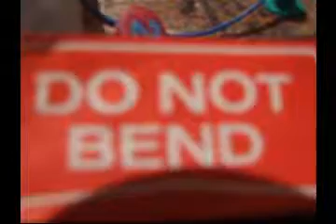Bill Thompson aka prof_lofi Circuit Bending Workshop2.mov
A short video from a circuit bending workshop Bill Thompson, aka prof_lofi at Peacock Visual Arts in Aberdeen in 2008.